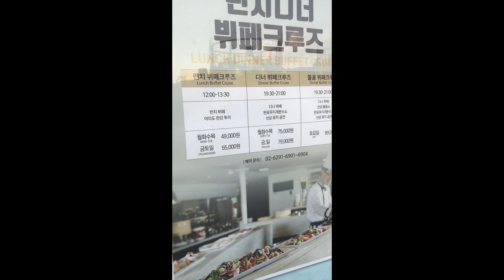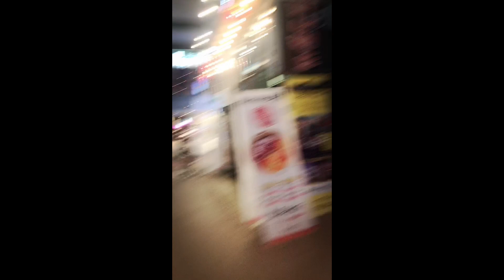Seoul Korea travel |Naghanap ng Oppa si Bulak😀